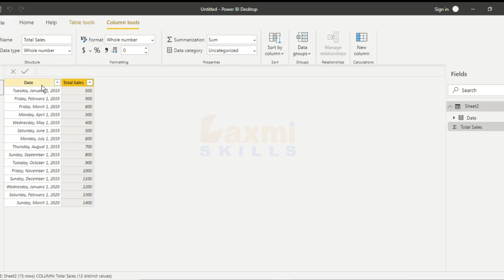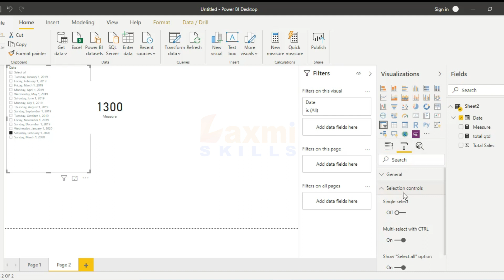TOTALQTD function (DAX) - DAX TOTALQTD function In Power BI